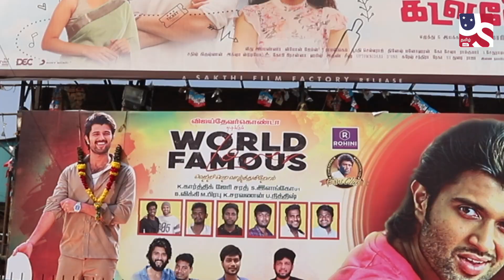World Famous Lover Public Review | Vijay Deverakonda | Raashi Khanna | Catherine | AishwaryaRajesh